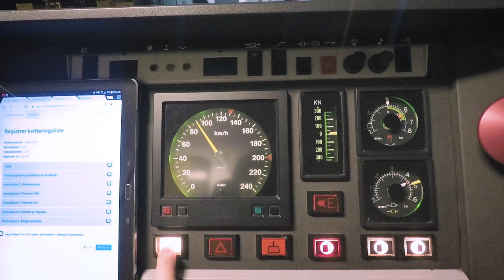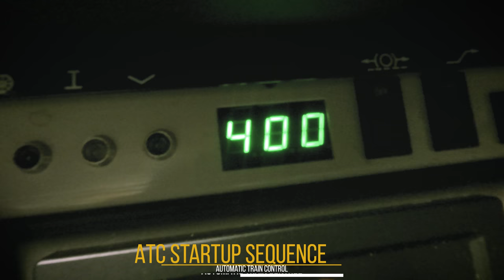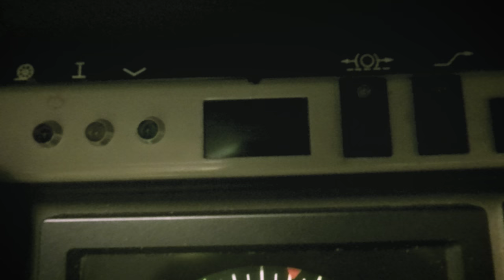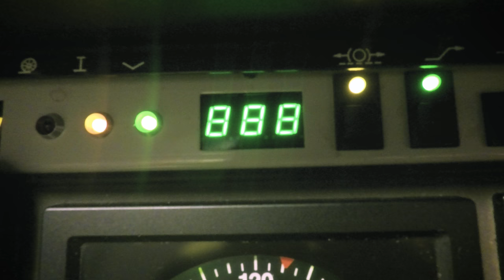TRAIN DRIVER'S VIEW: Morning express from Bergen bound for Oslo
Driving the morning express. Overcast and nice all the way.

If you want to support this page, follow the links in the bottom of the description.

🚉Train stops at:
5:57 - Bergen
15:06 - Arna (passengers on/off and waiting for freight train)
46:38 - Dale
54:37 - Bolstadøyri (waiting for the local to Bergen)
1:15:44 - Voss
1:58:34 - Myrdal
2:22:49 - Finse
2:48:20 - Ustaoset
2:58:10 - Geilo
3:17:11 - Ål (Driver change)
Oslo

► 🔔Remember to tap that bell to get notified!🔔

- Editing hardware upgrade
- More/upgraded camera

Fees for written consent and licensing available on request.